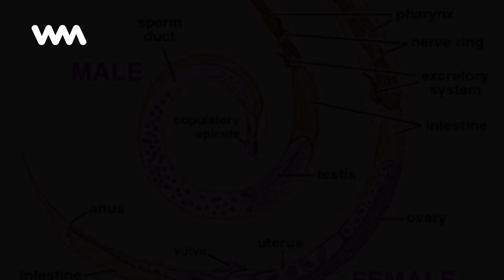What is Ascaris lumbricoides?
Ascariasis, is produced by the consumption of infected parasite eggs. This happens regularly when our hands are contaminated with microbes, and we do not put them in our mouths, when we eat salads...

No te pierdas ningún contenido como este "What is Ascaris lumbricoides?" y mantente siempre informado con WebMediums

Tags en la historia "What is Ascaris lumbricoides?":
IntestinalFlora, Bacteria, IntestinalParasites, What, Ascaris, Lumbricoides, Ascariasis-is-produced-by-the-consumption-of-infected-parasite-eggs-this-happens-regularly-when-our-hands-are-contaminated-with,

Discover all the information on healthy diets and the best foods to lose weight. Health advice, natural remedies and nutrition office.